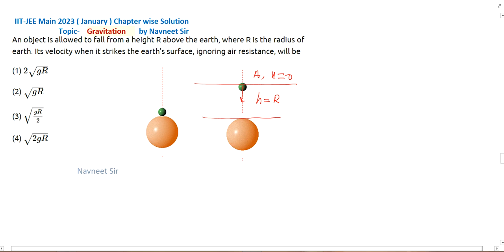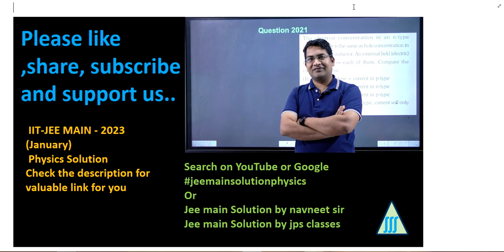An object is allowed to Fall From a height R above the earth where || gravitation pyq jee mains